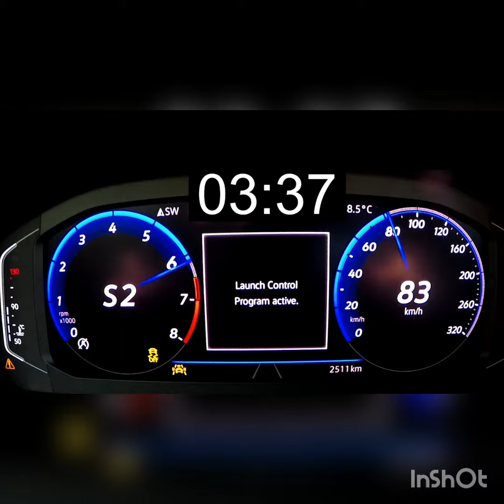Mert Ulusoy TİGUAN R Hız Testi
Herkese merhaba arkadaşlar. Bu videomuzda 2021 Model TİGUAN R var. Hız testi Yaptık.  Bu hız testi güvenlik Önlemleri alınarak çekilmiştir.  ıyi seyirler